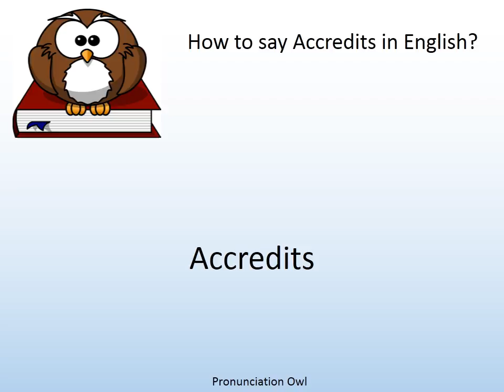How to say Accredits in English? - Pronunciation Owl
How to say Accredits in English? Learn the pronunciation of Accredits!